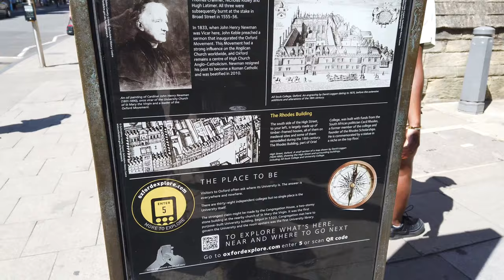Walking Around the Historic City of Oxford: Radcliffe Camera, Bodleian Library, Bridge of Sighs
Join me on this walk around Oxford! We start on High street opposite The Queen's College and in front of University College. We walk towards All Souls College and the University Church of St. Mary the Virgin. We then turn off and walk around the Radcliffe Camera, passing Brasenose College, before making our way to the Bodleian Library and passing Hertford Bridge ("Bridge of Sighs").

00:00 Intro/High street
00:29 The Queen's College
01:44 University College
02:08 All Souls College
02:58 University Church of St. Mary the Virgin
04:22 Radcliffe Camera
05:45 Brasenose College
08:22 Bodleian Library
08:41 Hertford College
08:57 Hertford Bridge ("Bridge of Sighs")
09:25 Bodleian Library
09:44 Clarendon Building
10:43 Convocation House
11:55 The Sheldonian Theatre
12:07 The History of Science Museum
12:10 Broad street